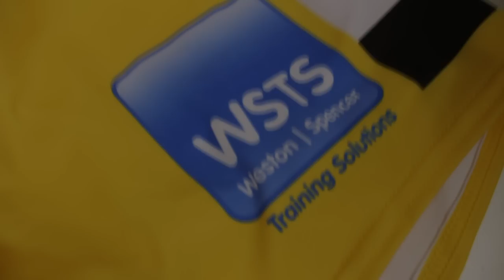Castleford Tigers 2014 Home Shirt Preview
The new Castleford Tigers 2014 home shirt will be unveiled on 4th December and released at 9am on Thursday 5th December 2013.

This video shows a preview of a mix of the pro and replica versions.